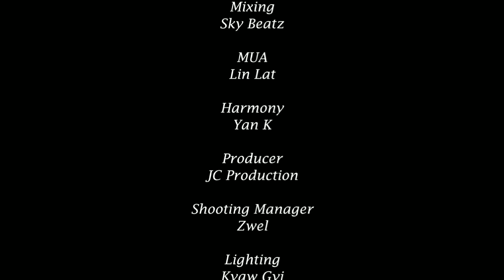ပေးဆပ်အချစ် - Khant Min Htet ( Official Music Video)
Song Name - ပေးဆပ်အချစ်
Artist - Khant Min Htet
Composer - Htun Aung Lin
Cast - Khant Min Htet, Myo Ko, Hnin Hmue Eain Ko
Mixing - Skybeatz
MUA - Lin Lat
Harmony - Yan K
Producer - JC Production
Shooting Manager- Zwel
Lighting - Kyaw Gyi
Editor - Thiha